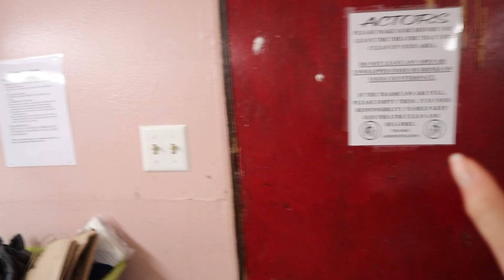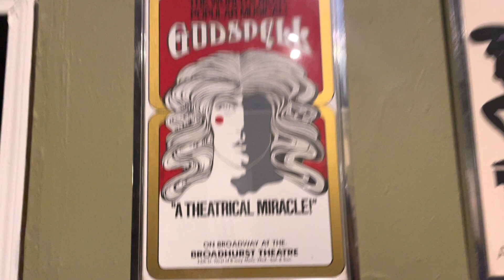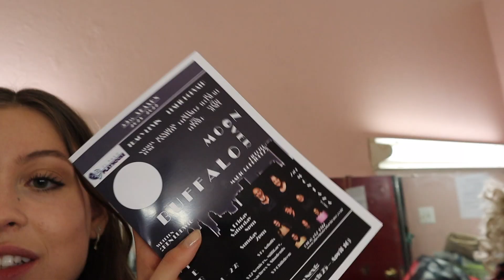This is what being in a play is REALLY like | tech week & opening night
Come along with me for tech week in preparation for OPENING NIGHT!

Play we did: "Moon Over Buffalo" I played "Roz"

theatre, play, opening night